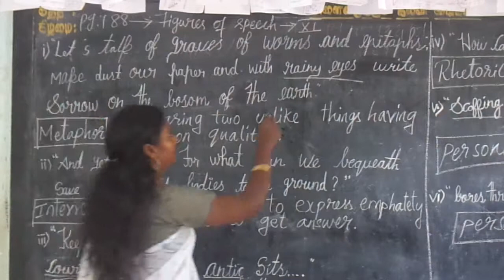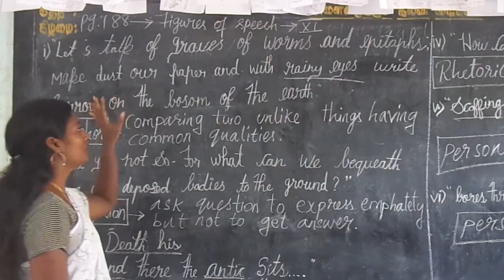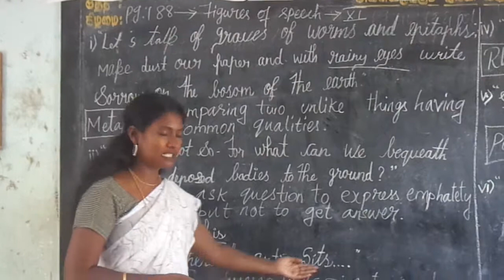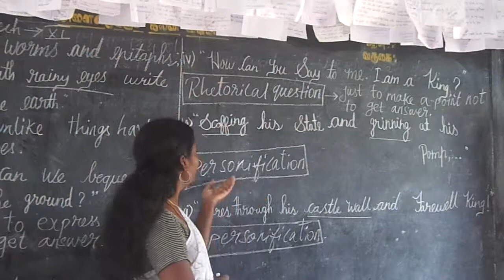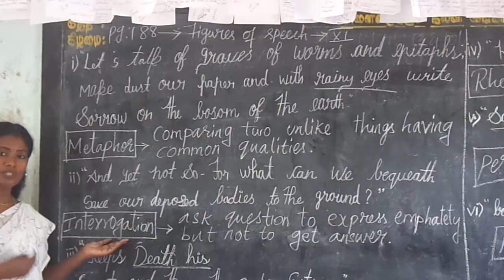The Hollow Crown - Poem - Unit 6 - Std 11 - Figures Of Speech - Explained In Tamil - TN TextBook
a. Read the poem once again carefully and
identify the figure of speech that has
been used in each of the following lines
from the poem:
i. “Let’s talk of graves, of worms, and
epitaphs;
Make dust our paper, and with rainy eyes
Write sorrow on the bosom of the earth’’.
ii. “And yet not so – for what can we
bequeath
Save our deposed bodies to the ground?”
iii. “Keeps Death his
court, and there the antic sits,...”

iv. “How can you say to me, I am a king?”
v. “Scoffing his state and grinning at his
pomp,...”
vi. “Bores through his castle wall, and
farewell king!”